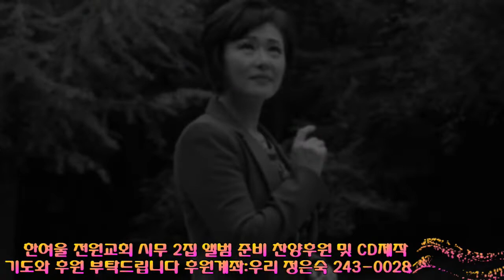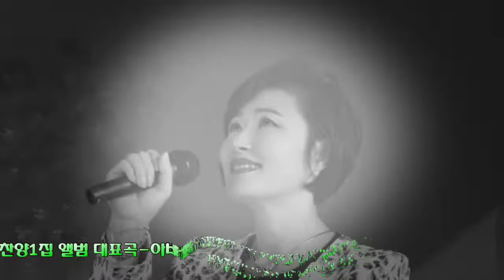정은숙 찬양선교사"찬양"나 같은 죄인을 왜?"(한빛세계선교방송)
정은숙 찬양선교사 찬양사역문의(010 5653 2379)및 2집 앨범준비 후원계좌(우리 정은숙 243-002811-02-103)설교(찬양)를 시청  하신 후 구독 또는 최고예요를 꾹 누르시면 감사 하겠습니다 방송출연을 희망하시는 분 김선일목사 연락주세요 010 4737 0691